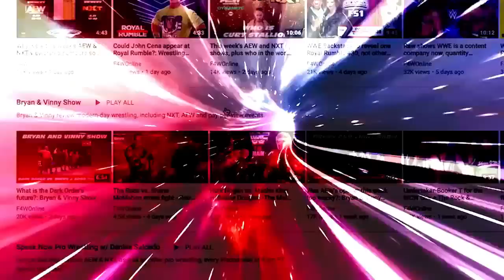You can do anything you want in a match. Just no closed fists: Wrestling Observer Live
Bryan and Mike discuss the main event from this weekend's Stardom event, where Giulia faced Tam Nakano. [April 24, 2023]